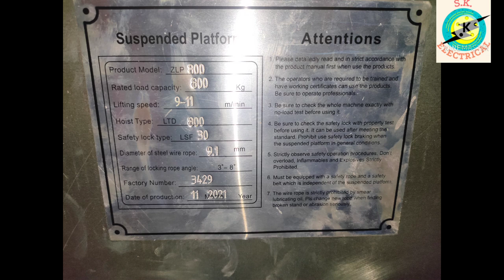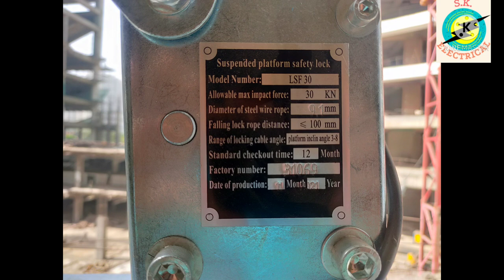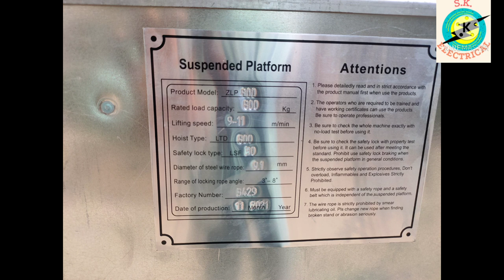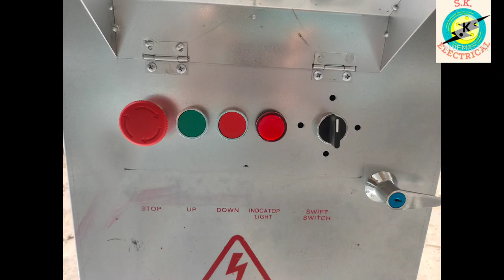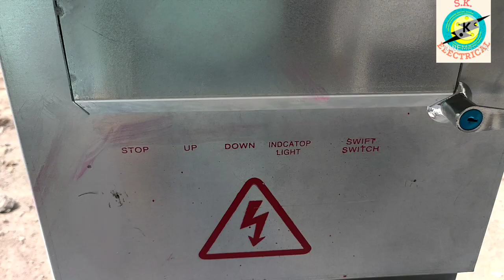Cradle Kaise Lagaye / Jhoola Kaise Lagaye / Construction Cradle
Learn Cradle Kaise Lgaye / Jhoola Kaise Lagaye / Construction Cradle
   About Video:- In this video we describe about the process of Cradle Fixing .
 And we also want to say that a cradle is very
Useful equipment for the construction site.

    S.k.Electrical
                               ( Sunil Kumar )